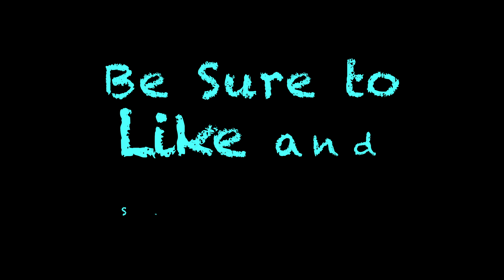Clarksville Tennessee Liberty Park Area Aerial Footage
I took my kid to Liberty Park down by the river in Clarksville TN to find out that it was closed due to the high water on the river.  A barge passed as we got out of our car and I figured, what better time to fly around the park and get some footage! This is why I always have my drone on me!  Enjoy!

1st Song: Boost-Joakim Karud
2nd Song: [No Copyright]-Longing- Joakim Karud

This flight complies with all regulations set forth by the FAA as per Part 107 CR-14.